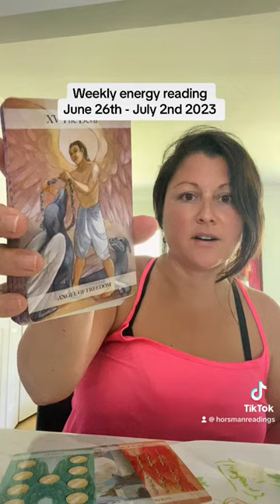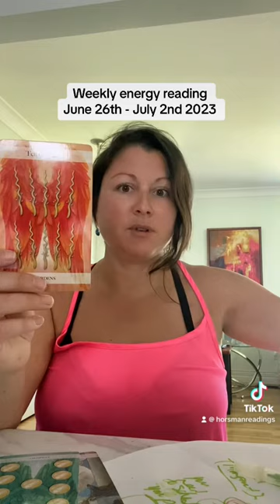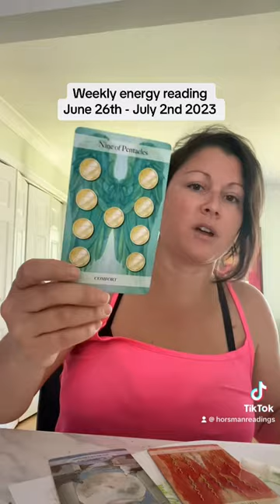Weekly Energy Readings for June 26th to July 2nd 2023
Here is your weekly energy reading for the week of June 26th and July 2nd, 2023

FREE FORGIVENESS THETA HEALING WED. ZOOM 7-pm-8pm ADT June 28th only PAY IT FORWARD giveaway SEND A MESSAGE TO GET OUR LINK xoxo

Weekly reading is up!

My readings and healings are in person, as well online, Zoom, email, phone, messenger or an unlisted YouTube video.

I also have a shop with natural products that can be very supportive for your overall you health and wellness

I have a blog with helpful information that you can find

I offer free lives, readings and support under my other social media platforms as well